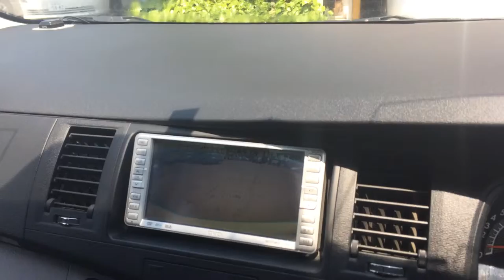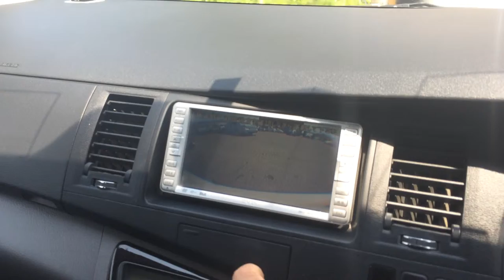TOYOTA ISIS sold to Mozambique